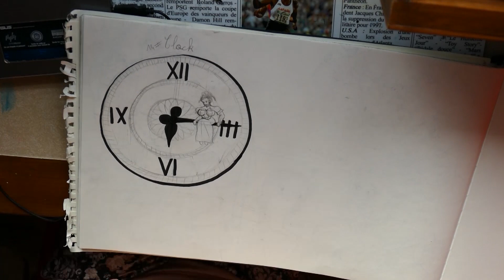Ink'Tober Week 2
La deuxième semaine d'Ink'tober ! On lâche rien :p
Les thèmes :
- Star
- Precious
- Flowing
- Cruel
- Whale
- Guarded
- Clock